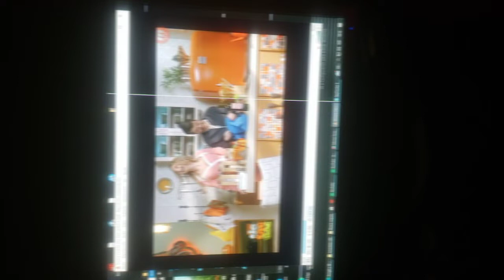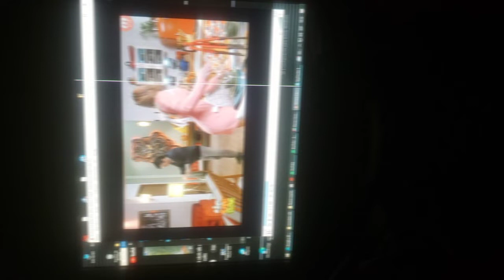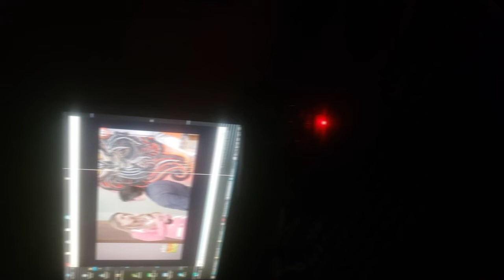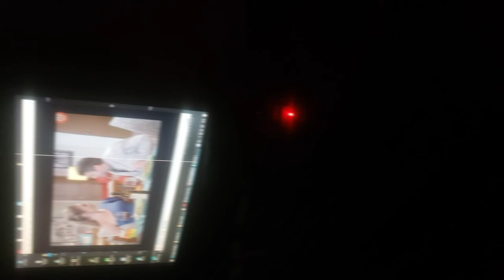16 de novembro de 2022